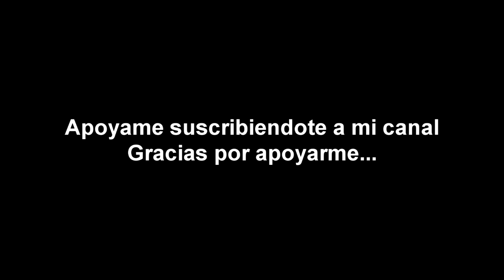RUTINA DE PIERNAS Y GLUTEOS DE ACERO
No importa que seas hombre o mujer, ya viene el verano, y es hora de despertar tus glúteos antes de que la gente comience a preguntarse dónde queda tu trasero. ¿Quieres dejar la flacidez atrás y lucir unos glúteos de hierro?  Esta rutina de ejercicios trabajara tus nalgas a la perfección y veréis como en un lapso corto de tiempo, mejoraras increíblemente.

COLCHONETA
GANAS DE ENTRENAR Y
DISCIPLINA